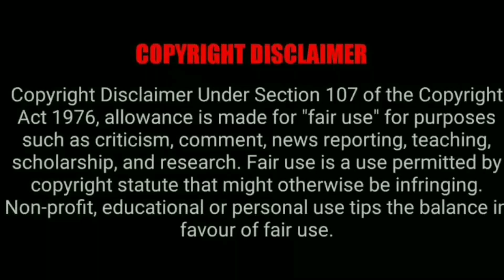சப்போட்டா மரத்தை நோயில்லாமல் தடுப்பது எப்படி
சப்போட்டா பழம்